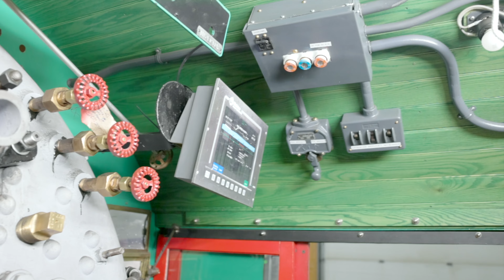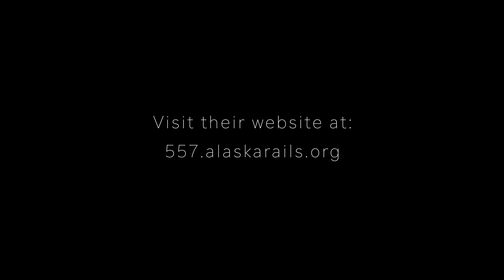557 Train Project | Alaska 2022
I revisited my friend, Pat Durand, and his crew to see the progress on the 557 Train Project. Here is a tour of all the progress made on this project!